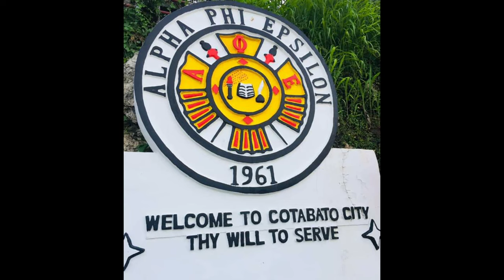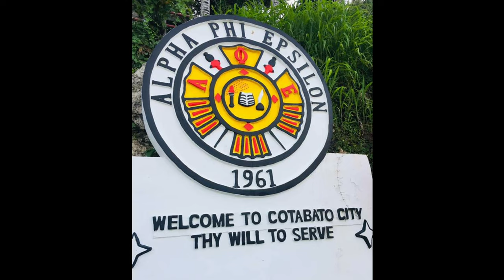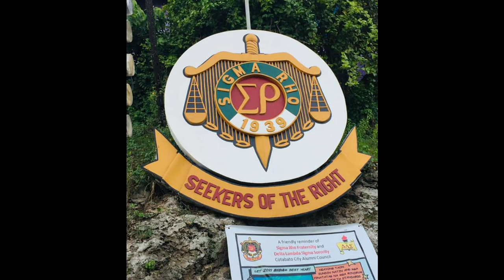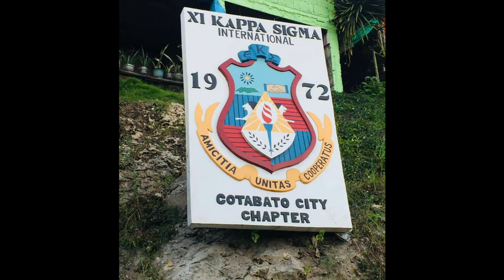COTABATO landmark of fraternities...